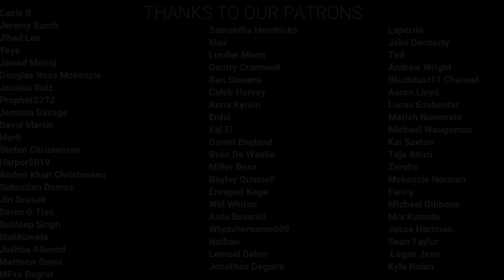"Spider-Man: No Way Home" REACTION!! (Part 2) This movie took a dark turn...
Here's our reaction to Spider-Man: No Way Home (Part 2)!
Monday - Moon Knight
Tuesday - Lost
Wednesday - The Walking Dead
Thursday - Lost
Friday - Lost
Saturday - Spiderman: No Way Home (Part 1)
Sunday - Spiderman: No Way Home (Part 2)